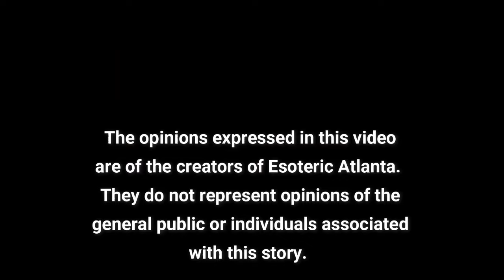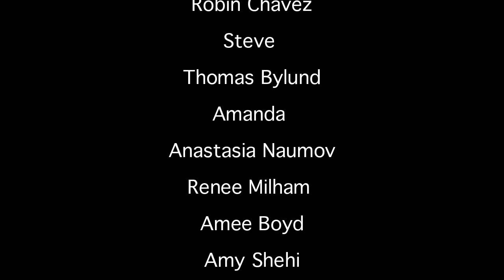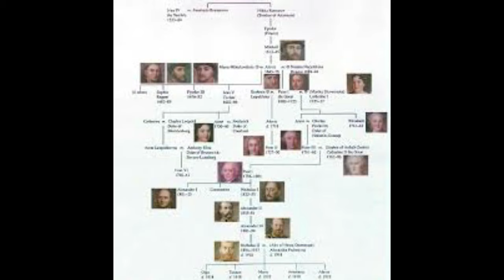The Alexander Conspiracy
Make sure to join us at 10AM ET on @aquariusrisingafrica1772  to talk about this LIVE!